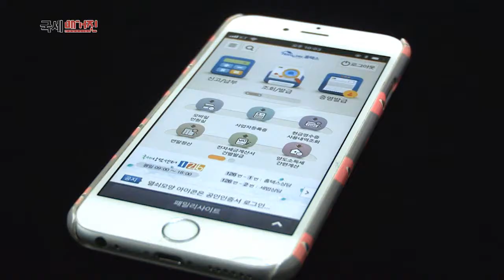‘연말정산 미리보기’ 서비스 11월 6일부터 개시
근로자가 연말정산 절세계획을 수립할 수 있도록 ‘연말정산 미리보기’
서비스가 지난 11월 6일부터 개시됐습니다.